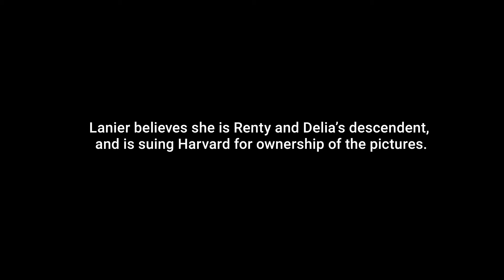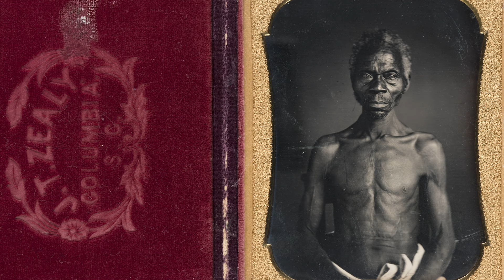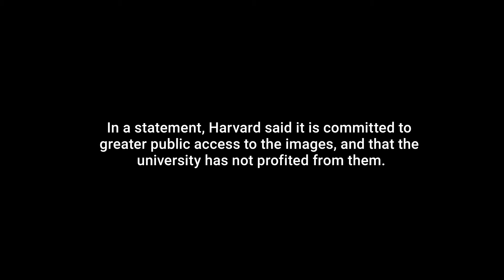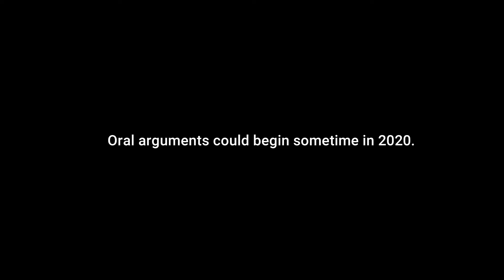Connecticut Woman Explains Why She’s Suing Harvard For Family Photos | Connecticut Public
Norwich, Conn. resident Tamara Lanier explains why she is suing Harvard University for the possession of photographs of two enslaved people, Renty and Delia, who Lanier says are her ancestors.

Where We Live is a call-in talk show on Connecticut Public Radio about who we are in Connecticut and our place in the world.

On any given day, we explore topics you may be talking about at your job or at home. From immigration and education to workplace and family issues. We explore the latest scientific research and how worldwide events impact us locally. We highlight our diverse communities. We want to hear your stories. Join the conversation with host Lucy Nalpathanchil.